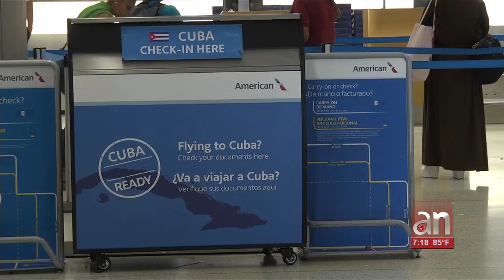Régimen usa a estudiantes de la Universidad de Camagüey para aparentar tranquilidad